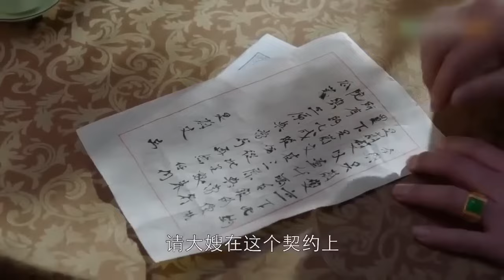MULTISUB古装电视剧【香玉无痕XiangYuWuHen22】 | 💕八面玲珑俏丫鬟不爱当少奶奶😛，逃婚到少爷府中，不料却是做生意的天才🎈，在商场上叱咤风云。🌈|主演：刘涛 王凯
剧名Name：香玉无痕
主演Cast：刘涛
简介：💕八面玲珑俏丫鬟不爱当少奶奶😛，逃婚到少爷府中，不料却是做生意的天才🎈，在商场上叱咤风云。🌈